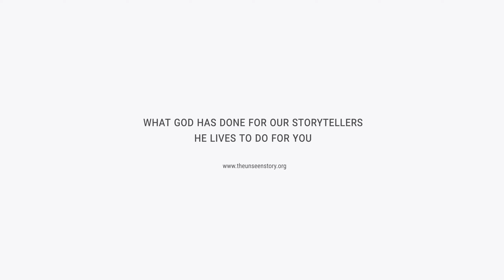Divine Intervention: God Warns Father of Scorpion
Jeremy shares a harrowing experience during a family vacation in Puerto Vallarta. In the midst of their stay, he is suddenly awakened by a dream of a scorpion. Compelled by the dream, he checks his daughter Evelyn's room and discovers a scorpion under her favorite shirt. Acting quickly, he traps the scorpion and ensures the safety of his daughter and the rest of the family. Jeremy attributes this life-saving intervention to God's guidance and is grateful for his training to recognize and respond to such divine promptings. This powerful testimony underscores the importance of being attuned to God's voice, even in the most unexpected ways and times.